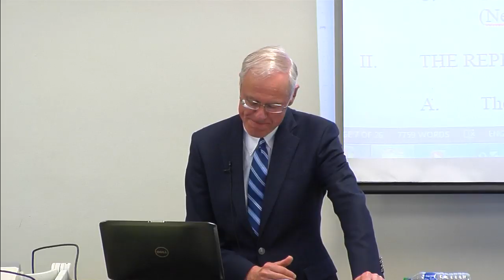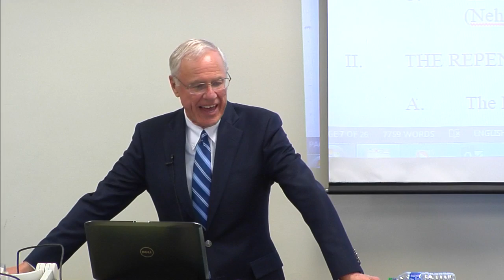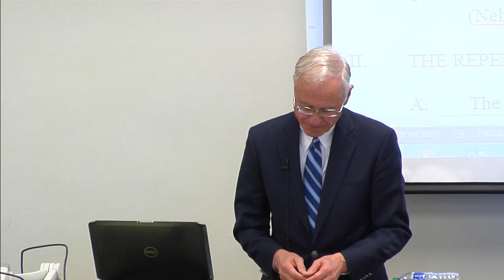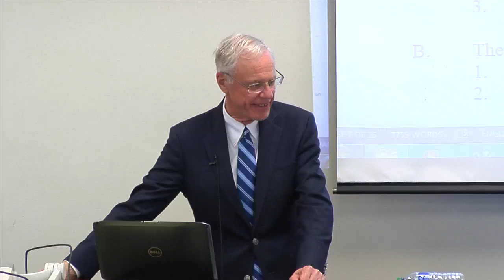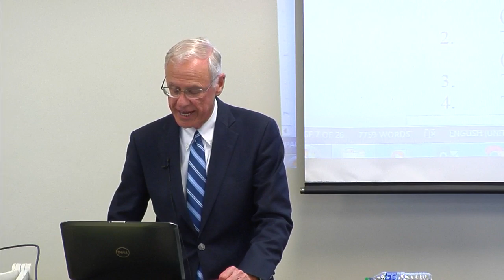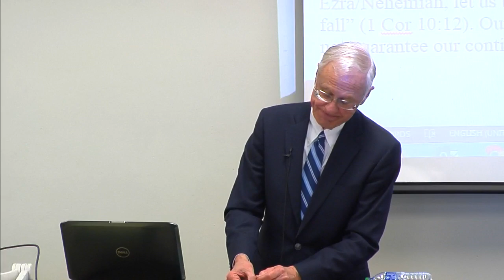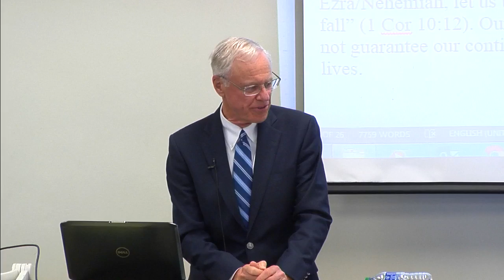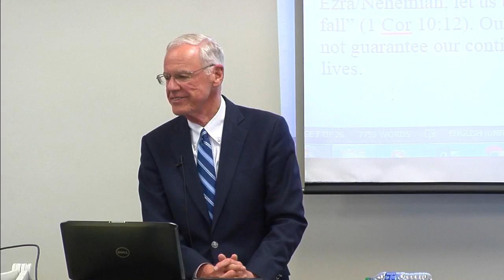Ezra-Nehemiah Lecture 15 | Dr. Keith Essex | January 10th, 2020